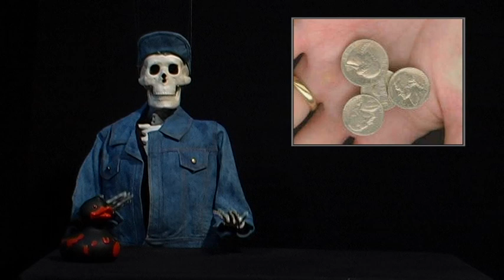EEAGH - Schlocky Horror Picture Show part 3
Episode 67 (first broadcast on TVS 6/8/10) EEGAH! (1962) Director Arch Hall Senior starring Arch Hall Junior & Richard Kiel. I'm submitting Eegah! for your judgment, but I already suspect you'll return a verdict of guilty and demand the cat-o-nine-tails for all! The severity of this crime against humanity is not diminished by the presence of Indulgent Parent Syndrome. Eegah! stars Arch Hall Junior and was directed by Arch Hall Senior under a non-de-blame. When he created this vehicle for the talents of his son, he overlooked one vital piece of information: Arch Hall Junior had no talents whatsoever. Nor did Arch Senior learn his lesson from this film - he kept trying to foist Arch Junior onto an unwilling world.